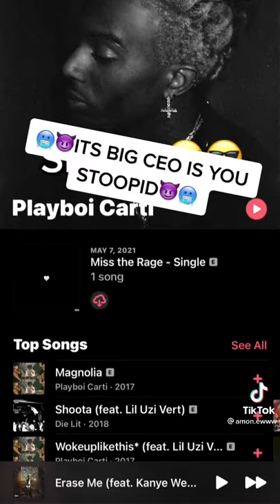incoming call from the most overrated rapper TikTok